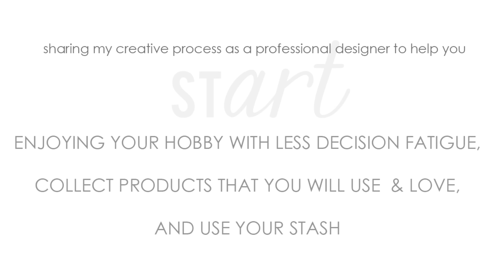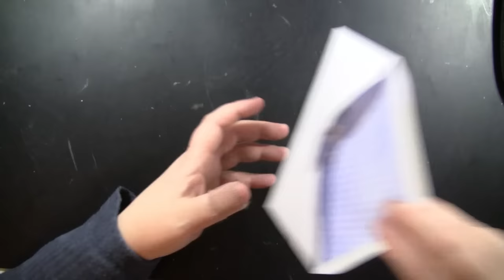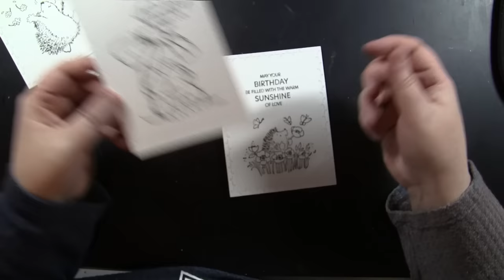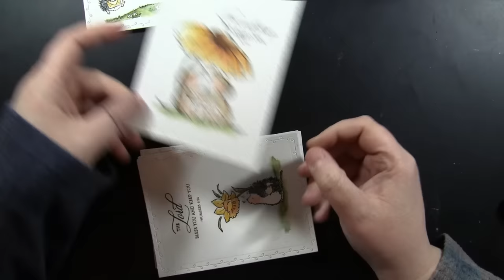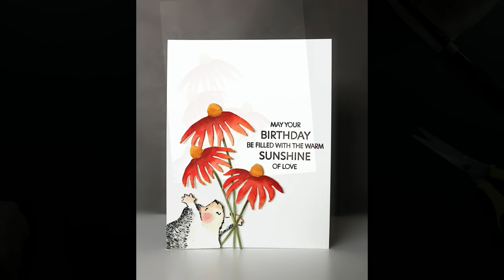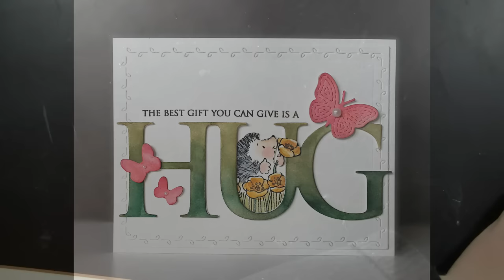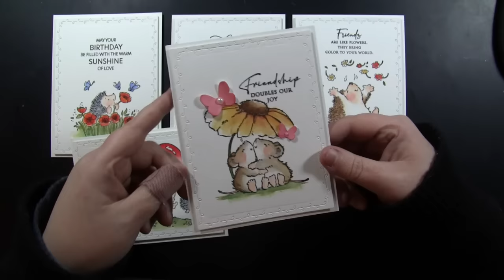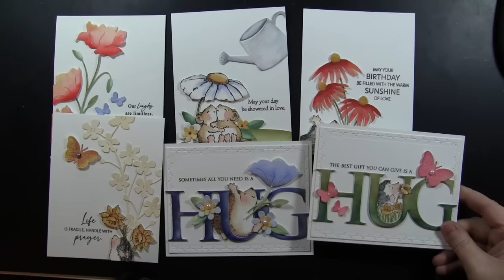Mix and Match New Stamps and Dies with your Stash | stART stamping video series | Video 9 of 10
***PENNY BLACK SUPPLIES***
WOODBLOCK STAMPS

***OTHER SUPPLIES***
Canson 140 Lb. Watercolor Paper, Recollections Heavyweight Cardstock, MISTI Stamp Positioning Tool, Ink Blending Tool with Foam Pads, Silver Black Velvet Paintbrush (Round #8), Self-Adhesive Pearls, Versafine Ink (Onyx Black), Ranger Archival Ink (Acorn), Memento Ink (Toffee Crunch), Sakura Koi Field Sketch Box Watercolors, Arteza Tube Watercolors

For individual card images with Penny Black product listings, see this blog post

Hugs and Happy Stamping,
Jill Foster

NOTE: This video is for adults, not children.